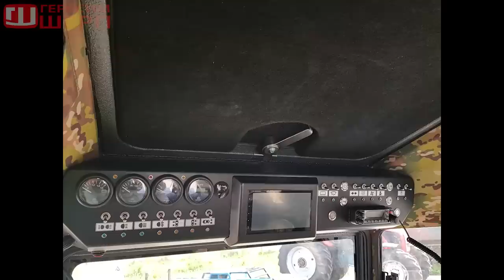ГОНДОЛЬЕРЫ ВПЕРЕД! Ловим щуку на пятилитровые кружки!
Лодка и шатер палатка предоставлены компанией "Снегирь"